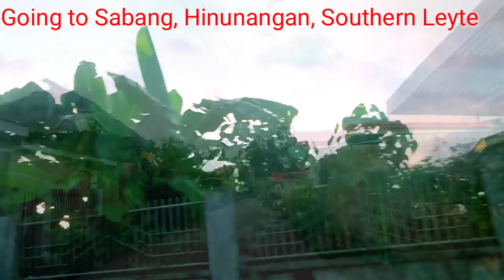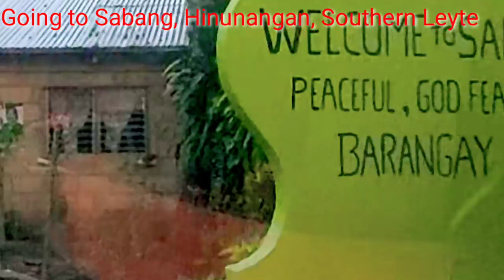GOING TO SABANG, HINUNDAYAN, SOUTHERN LEYTE